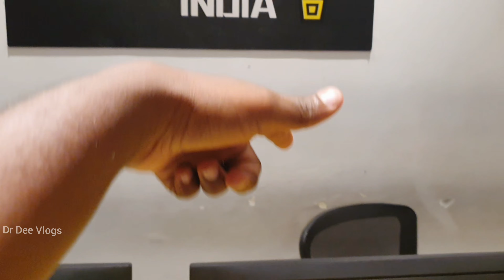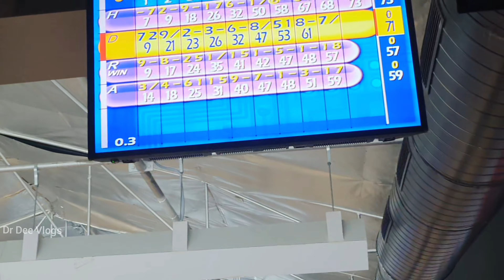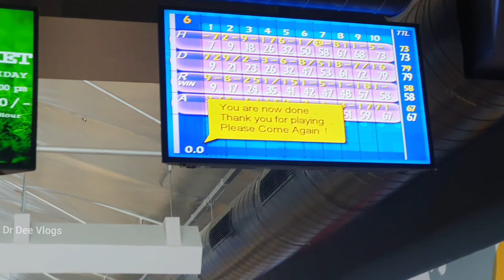Got A New Friends In Freeing India | Let's Bowl | Fun Games In Chennai | Tamil Vlog | Game Vlog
IN THESE VIDEOS YOU WILL BE SEEING PLANTING TREES IN MUTHURANGAM GOVT ARTS COLLEGE BY VELLORE ROTARIANS IN TAMIL

ROTARY CLUB OF VELLORE SUNCITY

stay tune for our more country adventures , coming soon

LOCATION : Freeing India, Let's Bowl, Biryani  Palace